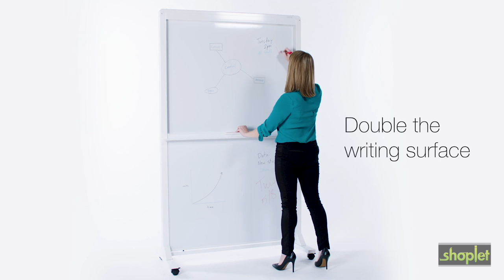Quartet Motion Dual-Track Mobile Magnetic Dry-Erase Easel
Quartet Motion Dual-Track Mobile Magnetic Dry-Erase Easel, White Painted Steel Surface - White Aluminum, Aluminum Frame QRTECM4068DT

Dual-track, two-sided mobile easel always keeps notes at eye level and provides double the dry-erase surface in a compact size. Double-sided, magnetic dry-erase panels easily slide up and down when needed, allowing full use of the surface. You can position panels for ideal writing and presenting height. Magnetic surface can double as a bulletin board. Heavy-duty locking casters provide easy mobility around the office. Frame is made of aluminum. Mobile easel also includes an accessory tray on both sides.

We carry over 1 million office products and are continually expanding our assortment of nearly 100,000 green and eco-friendly items. Shoplet offers a large assortment of office supplies, paper goods, medical supplies, furniture, janitorial supplies and appliances.  Shoplet has a strong green initiative and plants a tree for every order placed on our website. Whether you’re an enterprise or budding entrepreneur, Shoplet has everything you need for your business.